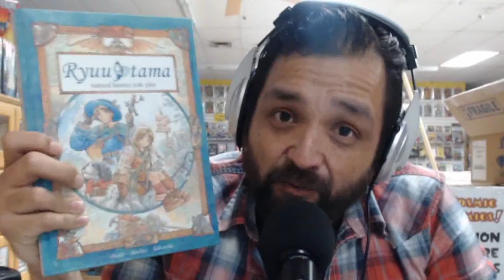One Shot: Table Top (and Talk) RPGs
Need a break from D&D 5e and you're looking for something new or different? Luis has some ideas for you...